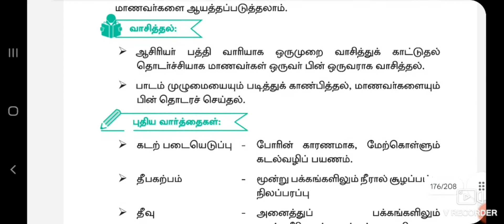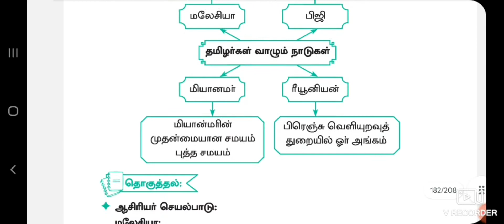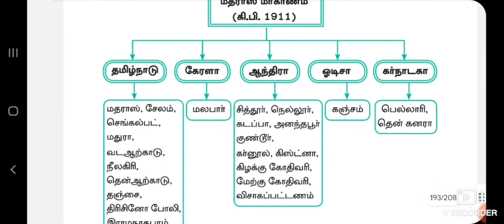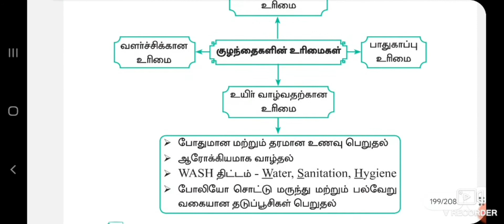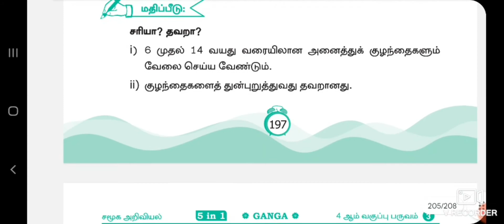4th Social Term-3 All lessons -lesson plan TM